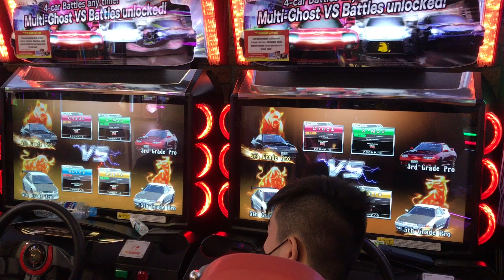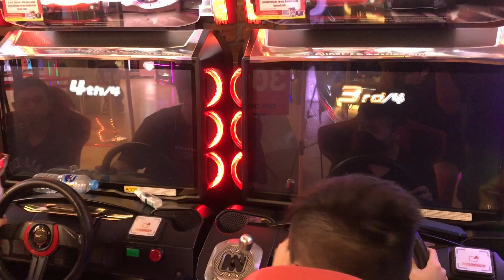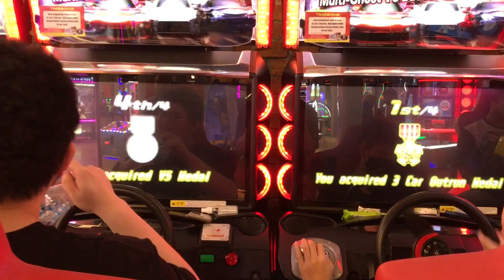[湾岸6] WMMT6 InFamous TagTeam Battle - Steven Leonardo !!!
create a new subscription with this channel and want to know more directly

And For Those Who Want To Know Info / Updatean About InFamous